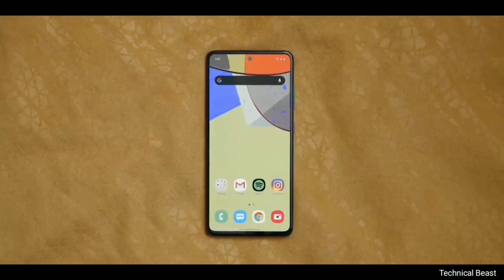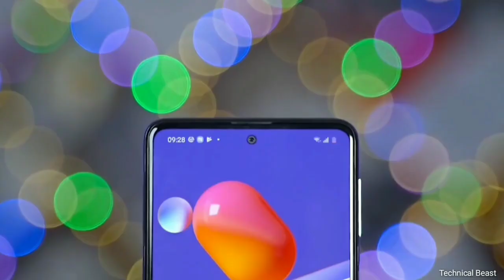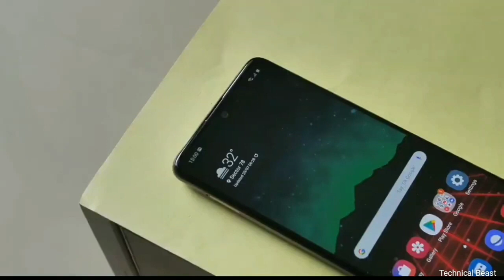Samsung Galaxy F12 Leaks !! Another F Series Smartphone !! Technicalbeast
Hi

Queries Solved:-
Samsung Galaxy F12 Leaks.
Samsung Galaxy F12 Full Details In Hindi.
Samsung Galaxy F12 Hindi.

1. Samsung A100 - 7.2 Inch Display, 5 Back Camera, 7000 mAh Battery | Price & Launch Date !

2. Motorola Edge Plus - Snapdragon 865 + 12GB RAM! 🔥 2020

3. Xiaomi Redmi K30 Pro ? BEST CAMERA EAVER 🔥 ll

4. Redmi Note 9 Pro - 5G, 108MP Camera, Indisplay Fingerprint | Redmi Note 9 Pro 🔥

5. OnePlus Concept One FIRST LOOK!!! 🔥 2020